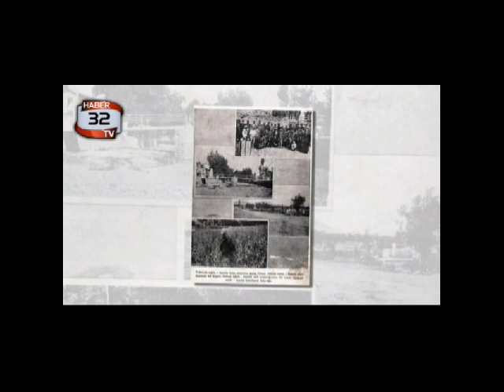Eski Isparta'yı Böyle İzleyin..